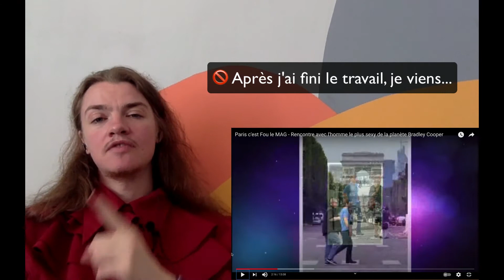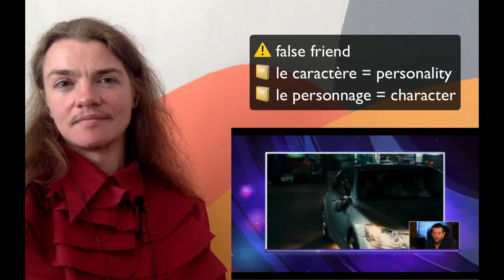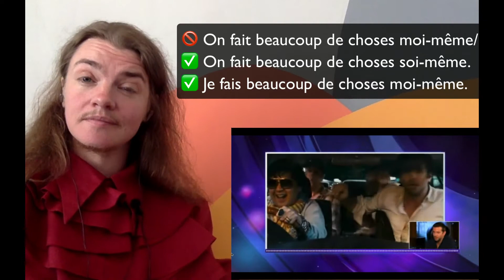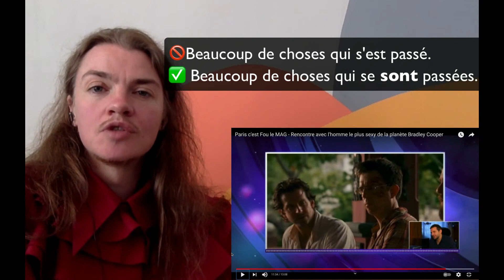A French lesson with Bradley Cooper - French Coach reacts to Bradley Cooper speaking French # 3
In this video, I react to one of the many interviews of Bradley Cooper speaking French. Celebrities speaking French provide us with a great opportunity to learn more French in real life situations. We will find out not only how well Bradley Cooper speaks French, but how he gets away with making mistakes, using strategies that you also can use.
Bring your vocabulary notebook, because you’ll also get a chance to learn new French words, including French slang words, and new French sentence structures.

✨ 1-1 coaching with me (limited spots). Learn more and book your free call at this page ➡️
✨ Join the French Fluency Accelerator (holistic group program with me as your side kick and an amazing community of English speaking French learners) ➡️
✨ My secret method to learn French fast and have fun doing it ➡️